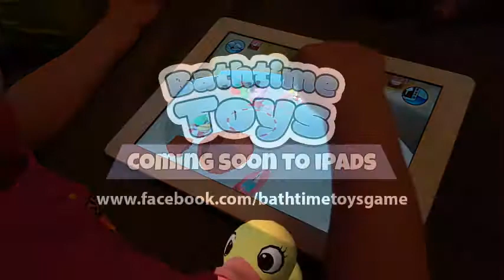PlaytestDemo1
Funny moments during playtest of Bathtime Toys.